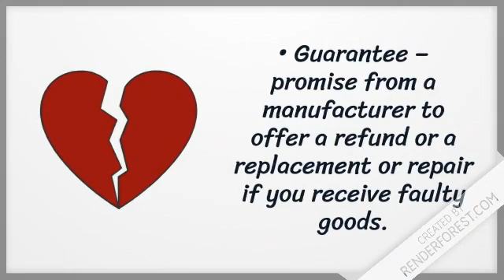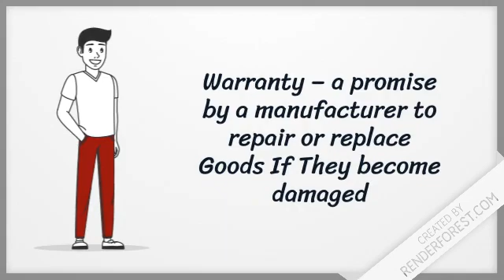Guarantees vs Warrantees